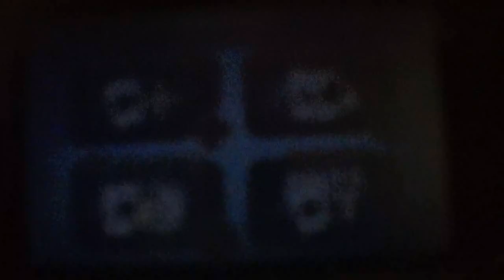3D Solitaire (3DS) Gameplay parte 3/4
En esta entrega, empezamos el Modo Solitario 3 con los escenarios Ciudad Perdida y Atlantis. Este modo es supercomplicado, al tener que medir tus movimientos para no quedarte pillado. El domingo, episodio final.